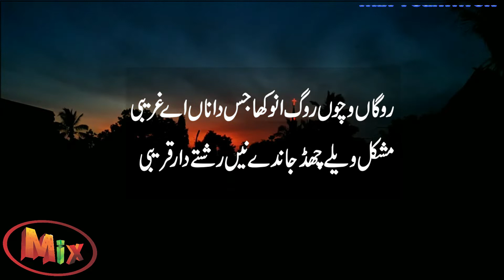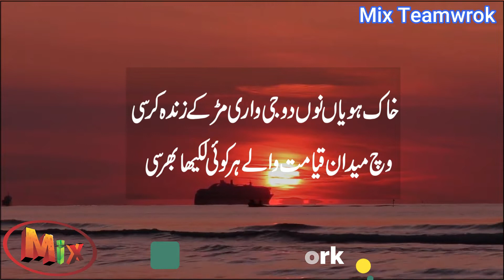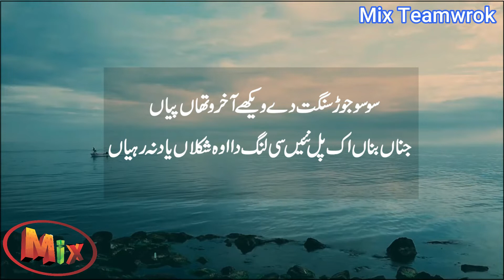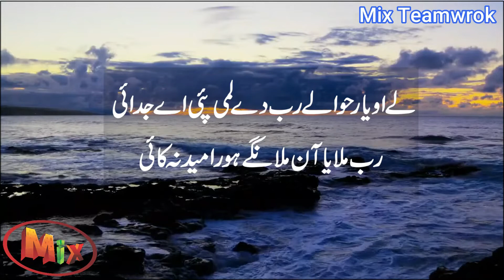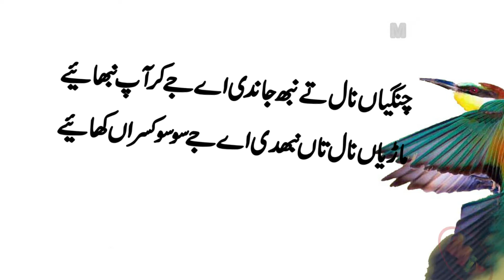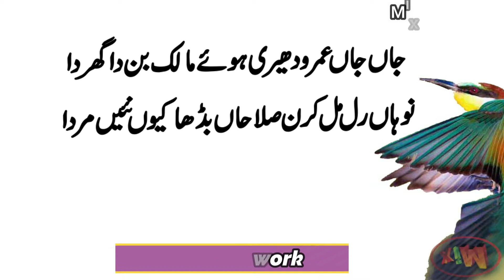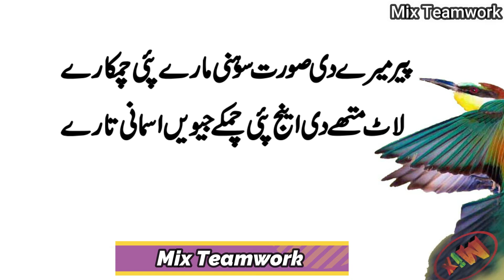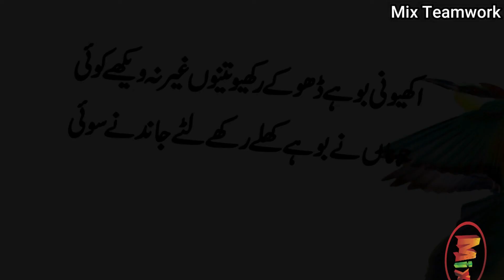Kalam Mian Muhammad Bakhsh | Saif ul Malook | Sufi Punjabi Kalam | Arfana Sufi Kalam | Mix Teamwork